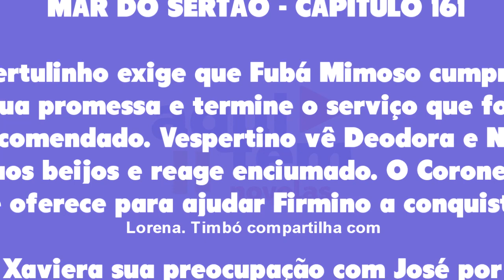Mar do Sertão 24/02/23 - Capítulo 161 sexta-feira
Assistir o que vai acontecer em Mar do Sertão de sexta-feira 24 de fevereiro de 2023